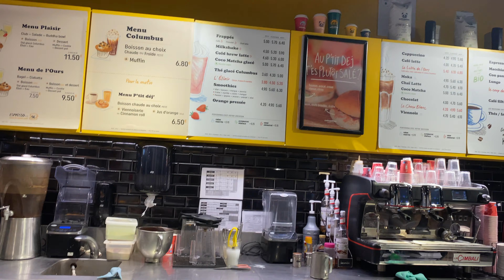VLOG - Une journée avec une youtubeuse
Hello Hello ✨

J’espère que tout va bien par ici ! On se retrouve pour une nouvelle vidéo 😁

Ciao Ciao 💕